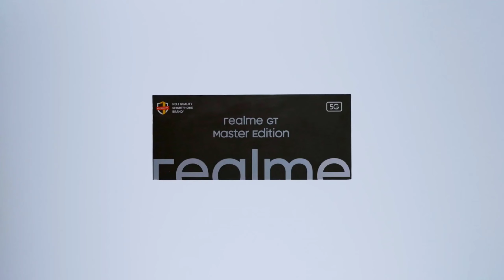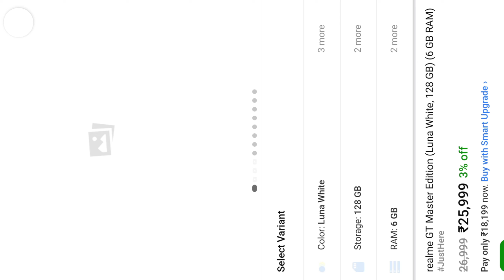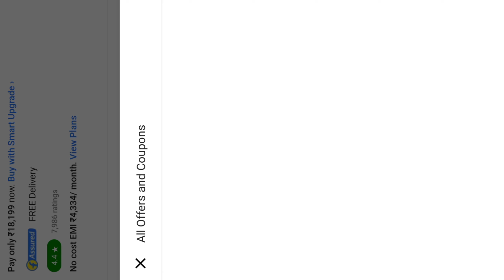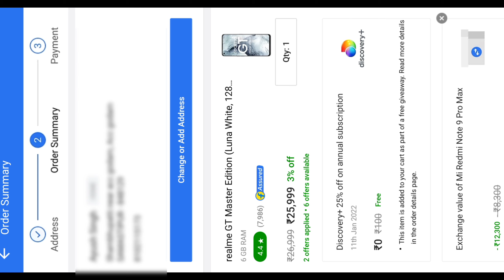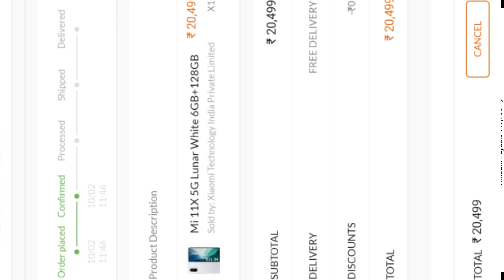Realme GT ME New Diwali Discount Offer 🔥 Realme GT ME At ₹ 19,999 Offer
VIDEO COVER 👇👇👇👇👇👇👇👇

free phone,
flipkart,
free mobile,
free smartphone,
Free smartphone,
Free shopping,
free products,